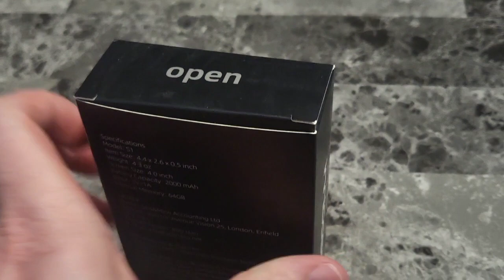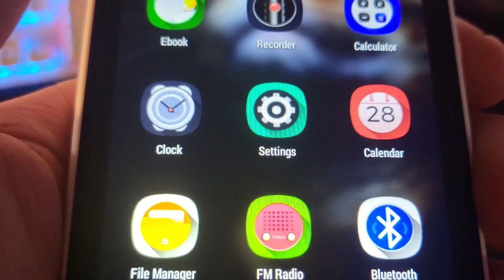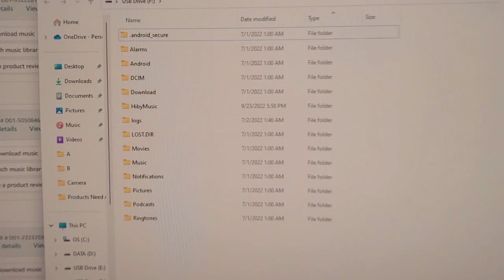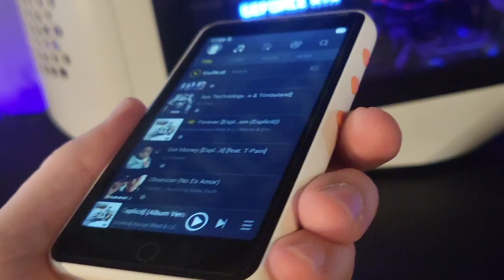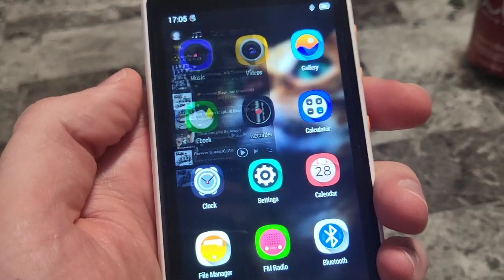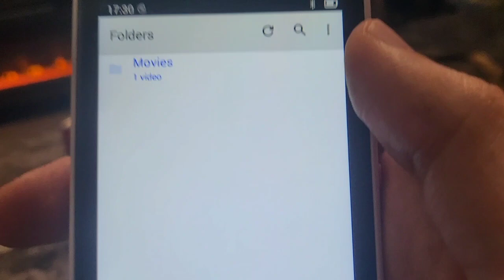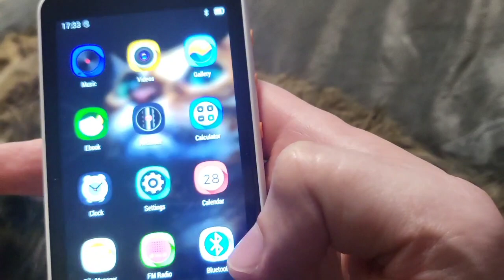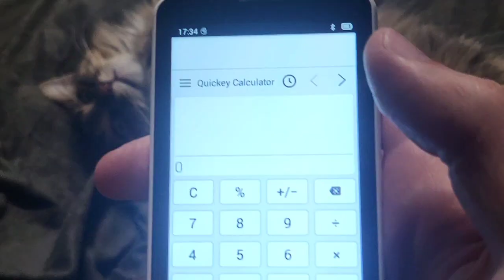64G Mp3 Player with Bluetooth, Mp4/Story Player for Audiobook, Kids Audio & Music Player